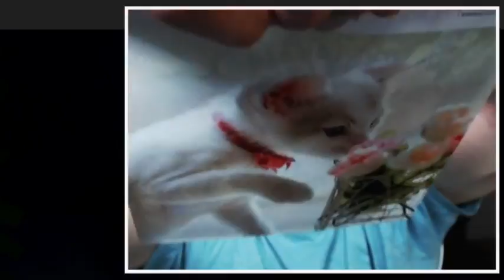DENIS DAILY ROBLOX! ESCAPE KILLER DENIS IN ROBLOX